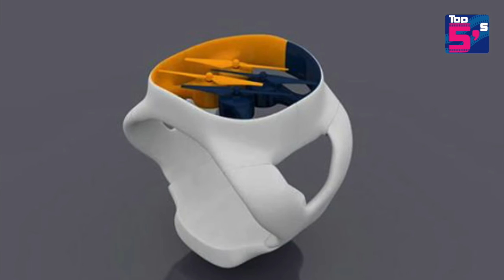Top 5 Inventions That Solve Problems So Simple - Drone Camera Watch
Top 5 Inventions that solve problems so simple that we barely realize that they are solvable. Number 1 the Drone camera watch.

5. An alarm clock that tells you why you should get up. Now you have no excuses for turning up late or missing those appointments with the excuse that you slept in.

4. A wheelchair that can handle all kinds of terrain. Now stairs and the disabled access to buildings issue is a thing of the past.

3. A Solar Powered Water Purifier. You just never know when you are going to be stuck on some remote island or desert and have no access to clean drinking water.

2. The Doggy Water Fountain. Based on infrared technology it sensors when the dog approaches the tap. You can now go away on holiday and not worry about your pets having no drinking water at home while you are away enjoying your vacation. Who’s going to invent the automatic pet food dispenser?

1. A drone camera that sits on your wrist. How cool is this! The ultimate spy gear. You will definitely need a license to own one of these cool gadgets.